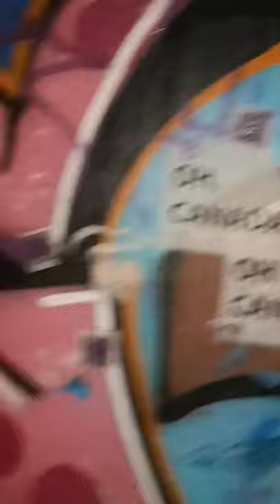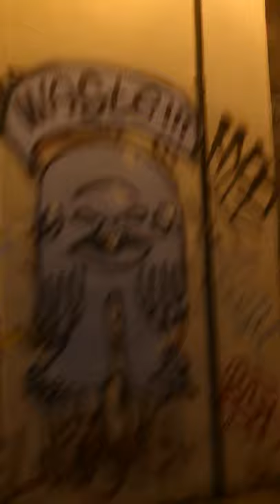Black Sheep laneway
Black Sheep laneway in Downtown St John's Newfoundland